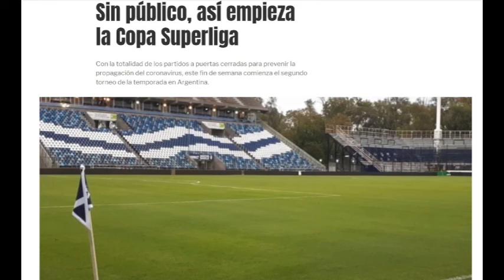2020-03-13 - Gimnasia y Esgrima La Plata vs Banfield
FUTBOL ARGENTINO
COPA SUPERLIGA 2020
Gimnasia y Esgrima La Plata vs Banfield